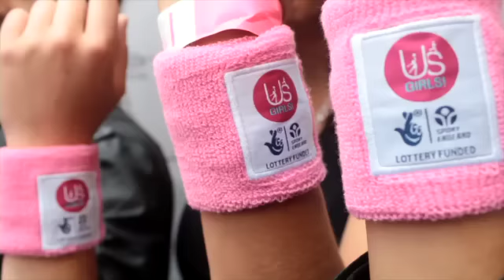New Look Dancing In Heels Behind The Scenes